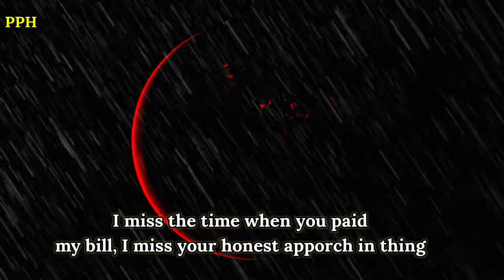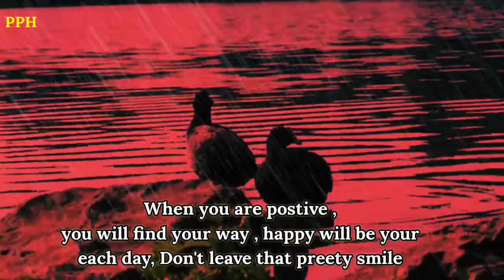I miss the time when you pay my bill!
👇 music credit 👇
Provide by Lofi Records
I miss the time
when you pay my bill
I miss the time when you paid
my bill, I miss your honest apporch in thing I miss you taking the blame for me
I miss you being always there for me
So why don't you get well soon
and end this on a postive note my friends . . . . . .

Thanks.